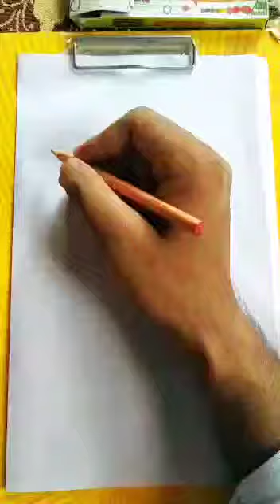How to draw a Parrot drawing||Using marker colour||Art and craft